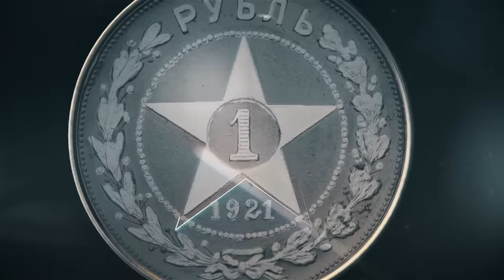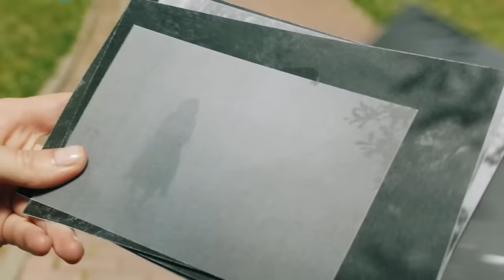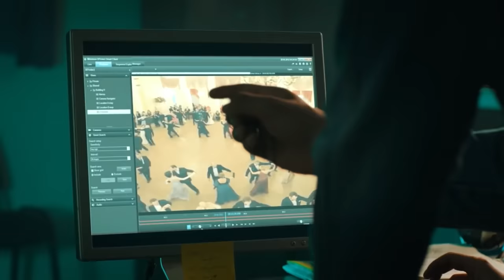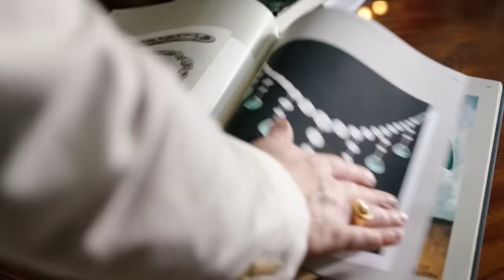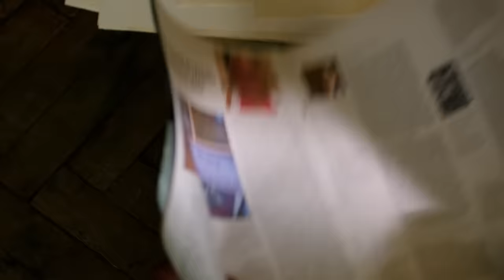МОСКОВСКИЕ ТАЙНЫ. ГОСТЬЯ ИЗ ПРОШЛОГО. Нашумевший цикл двухсерийных детективов. ВСЕ СЕРИИ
"Московские тайны" – цикл фильмов про следователя Вяземскую.
"Гостья из прошлого" - первый фильм детективного проекта.

Молодая москвичка Настя Вяземская после трагической гибели жениха переквалифицировалась из историка в сотрудницу Следственного комитета. Как ни странно, её первое образование очень помогает ей на новой работе. Так, например, ей предстоит расследовать убийство, произошедшее в Голосовом овраге, что в Коломенском парке. Об этом месте ходят страшные легенды. И кому, как не историку, разбираться в старых тайнах…